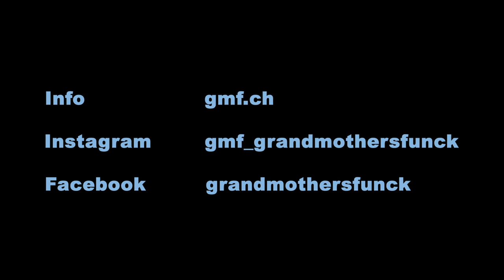GMF - Grand Mother's Funck: SPIRIT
This video has been filmed at Grand Mother's Funck's first live show after a seven month break due to COVID-19, at Mühle Hunziken, Switzerland on Sep 10, 2020. The atmosphere at the concert was filled with gratitude and appreciation for live music, from performers and audience alike. It is the official video clip for GMF's radio single SPIRIT (Single Version), to be released on Oct 9, 2020.

SPIRIT... soul or alcohol? The Song is basically a conversation between a son and his drunkard father, in which the son rejects any advice his father tries to give him. A distilled highly soulful track!

In releasing radio single #4, SPIRIT, GMF resume their aborted spring tour... with a sugar-coating: the digital EP Spirit features catchy edits of three album tracks, an extended club version of the first single Who Is Who, and in general: new revelations from their current production THE BIG PIE.

Grand Mother's Funck, the Swiss dinosaurs of Funck, release their 12th album THE BIG PIE in the middle of the Corona crisis and reach #3 on the Swiss album charts. In 28 years they’ve composed more than 160 songs, refined their art and stayed true to themselves. With clever simplicity, GMF have been spreading good mood and tantalizing those who enjoy dancing... Vive Le Funck Fédéral!

GMF are:
Daniel "Bean" Bohnenblust - Alto & Tenor Sax
Rich Fonje - Vocals
Bernhard Häberlin - Guitar
Andreas "Chnufi" Michel - all Pianos, Hammond, Clavinet Ohlê Gagneux - Percussion
Thomas Reinecke - Bass
Daniel "Booxy" Aebi - Drums

A film by Michael Altorfer and Leandro Scherler, produced by Daniel "Booxy" Aebi